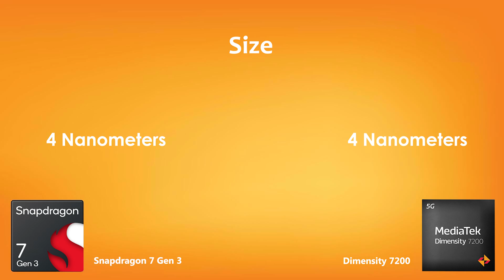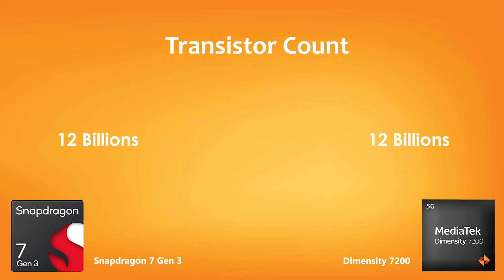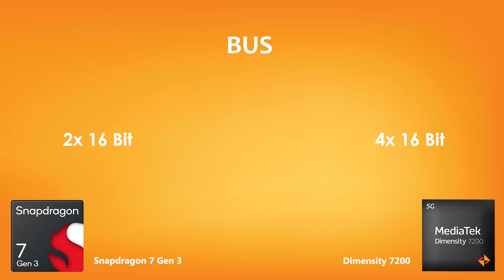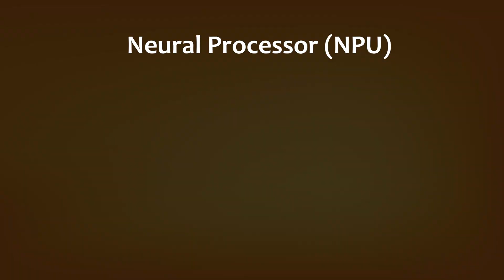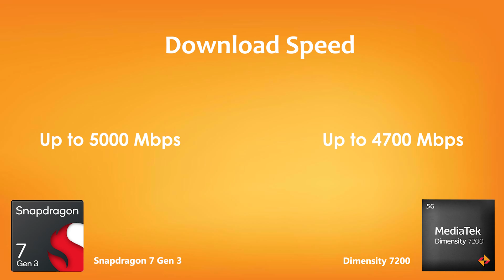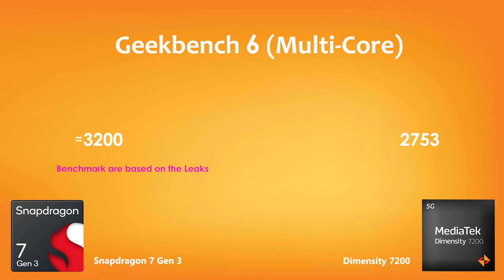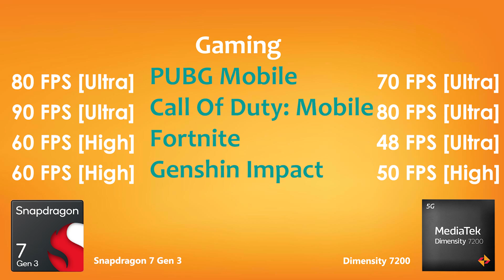Snapdragon 7 Gen 3 Vs Dimensity 7200 | Antutu Score & Specification